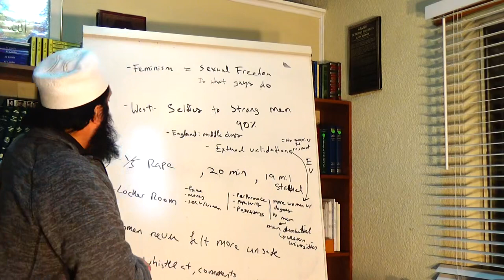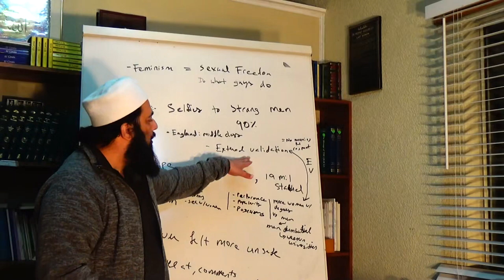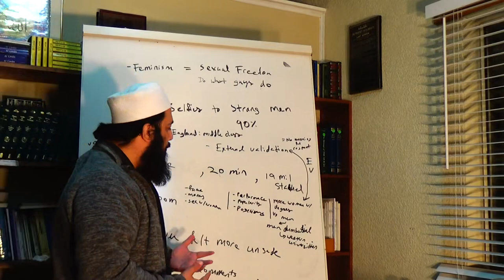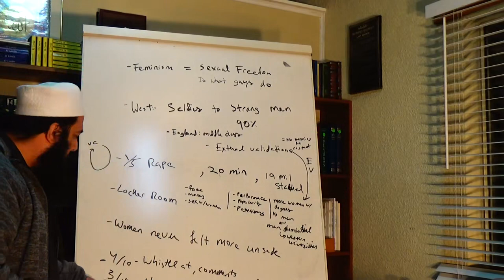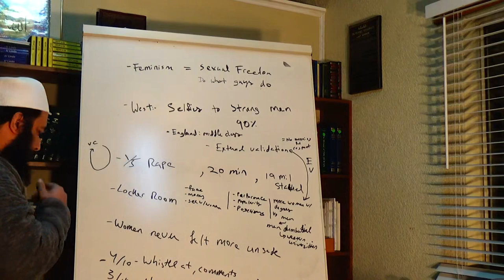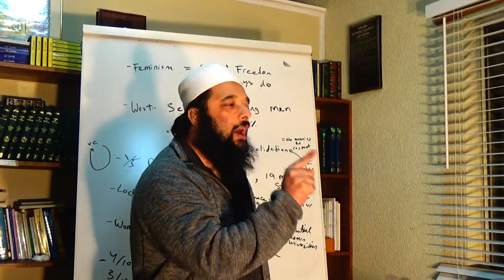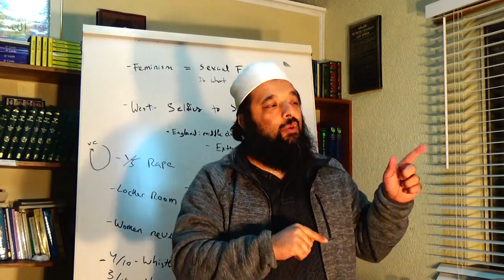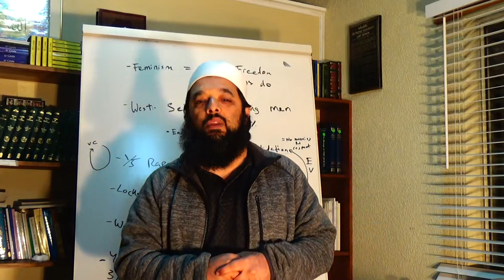Shiekh Omar Baloch - Why Western Women Degrade Themselves (Why Feminism Will Fail)